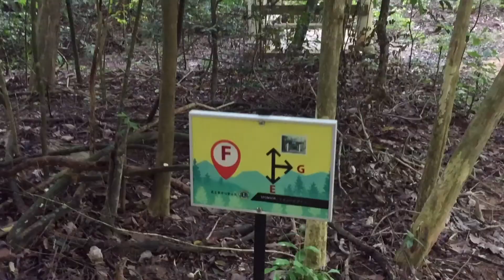Hiking Vlog⛰️ Bukit Mor 爬山记 感受大自然！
After one year haha
Gonna change my procrastinating habit

Last year we climbed the Bukit Mor
Thankfully it was not too tough for us
Still manage to nail it
Thanks Han mama for driving us there
We really had a lot of fun
Meet a lot of healthy and strong people
It’s my first experience of climbing a mountain
Still a freshman
It’s quite fun but a bit dangerous at the same time
Do some research before getting there

And we actually faced some problems when we getting down
But I forgot to film it
It took us some time to find the exit and
Fortunately we made it

About ME:
19 y/o this year, currently studying STPM in Malaysia.
I'm a Science stream student but at the same time, I took the Economy subject.